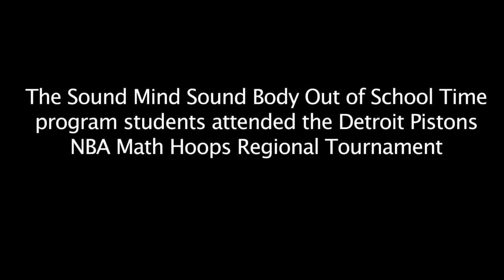Sound Mind Sound Body OST Students attend the Detroit Pistons NBA Math Hoops Regional Tournament!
Our programs have been progressing and showing us a side of students that we have never seen before !!!

The Sound Mind Sound Body Out of School Time  Program students attended the Detroit Pistons @detroitpistons NBA Math Hoops @nbamathhoops Regional Tournament this week !!

Our students showed up , showed out and represented not only themselves but the organization phenomenally!!